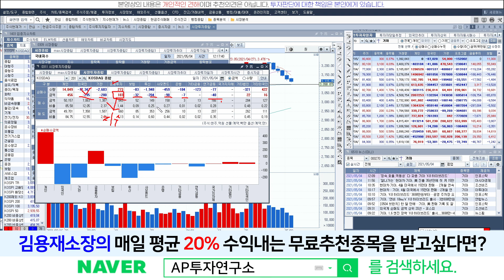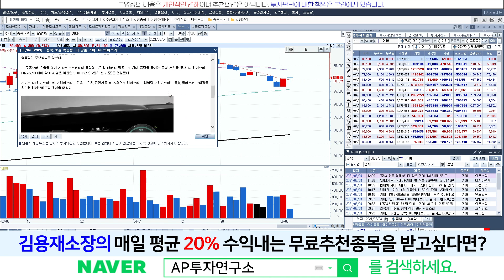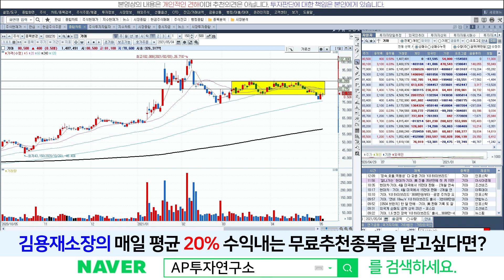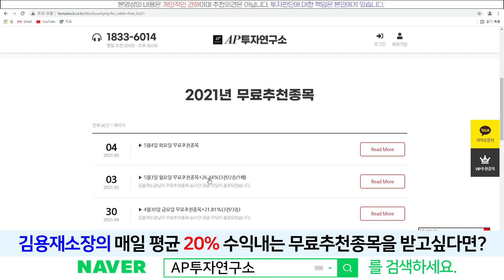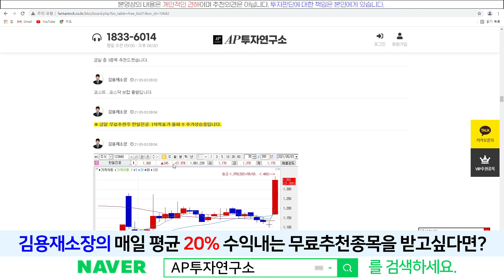기아(000270) - 펀더멘탈의 기아! 하락장에서 박스권 다시 재진입